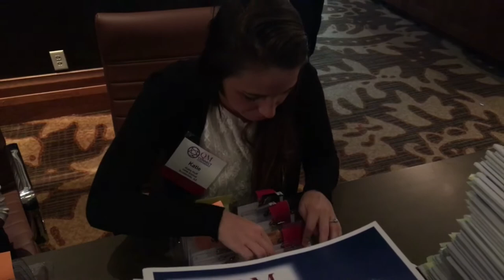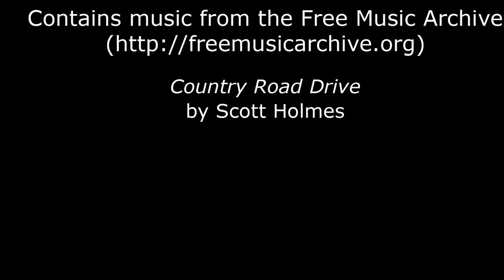QMConnectShenanigans - Starting Fast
Documenting the first day of the QMConnect Conference and my sightseeing around Fort Worth, TX